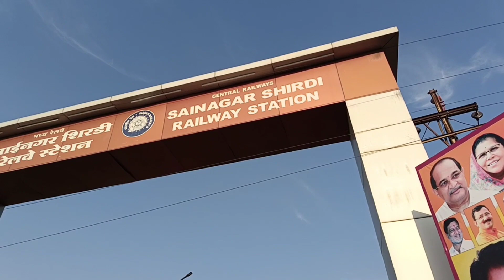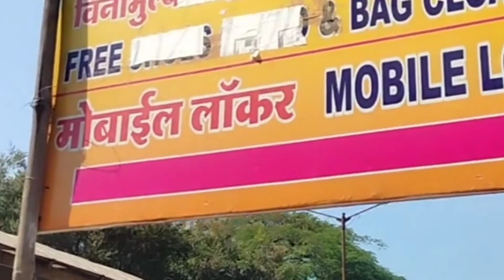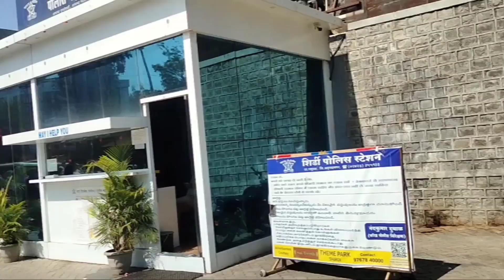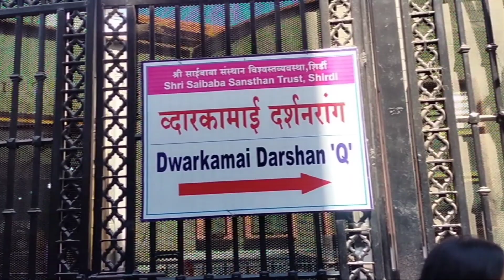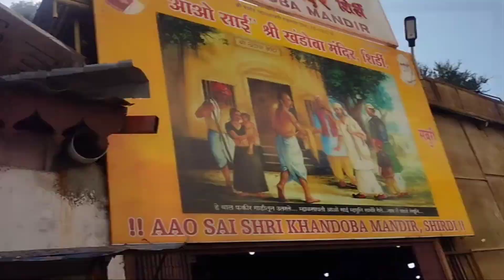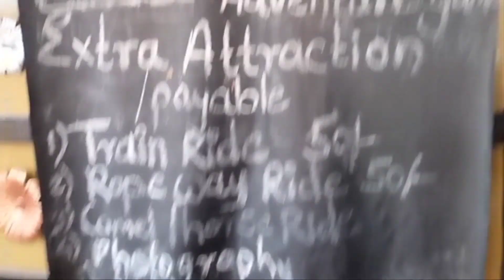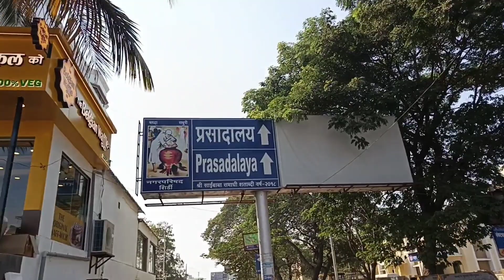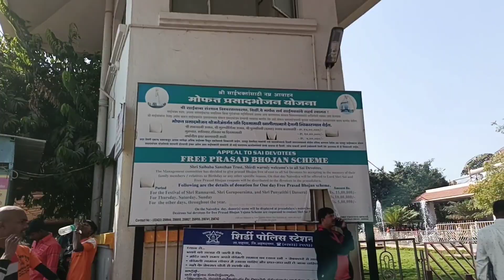Welcome to Dwarkamai Shirdi Saibaba Dham @Maharashtra 423109.